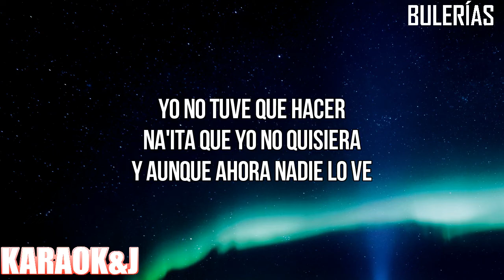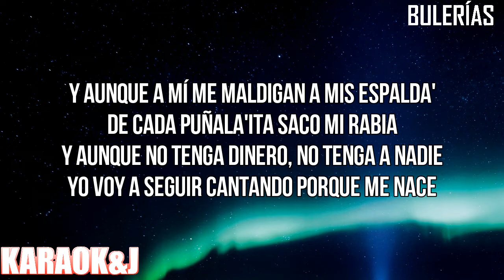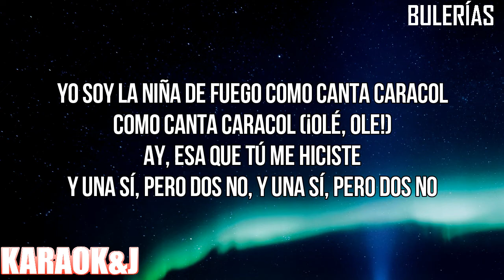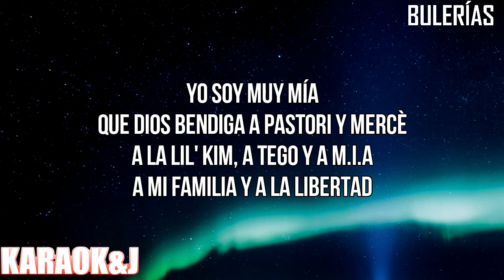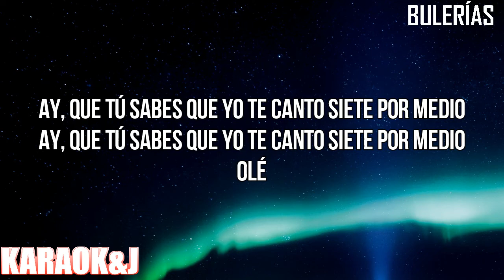BULERÍAS - ROSALÍA (Instrumental Karaoke) [KARAOK&J]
ROSALÍA - BULERÍAS (Karaoke Version)

Watch the Karaoke Video of the song "BULERÍAS" by "ROSALÍA" made by KARAOK&J.